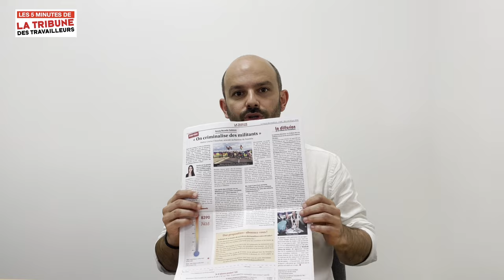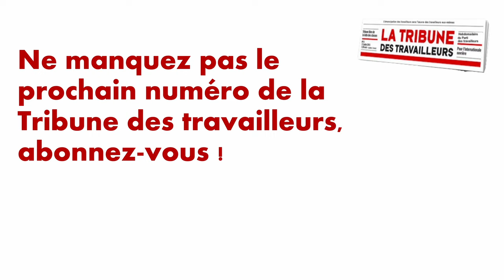32000 travailleurs et jeunes disent : "Pas un sou, pas une arme, pas un homme pour la guerre!"